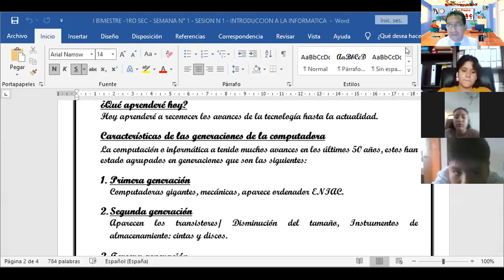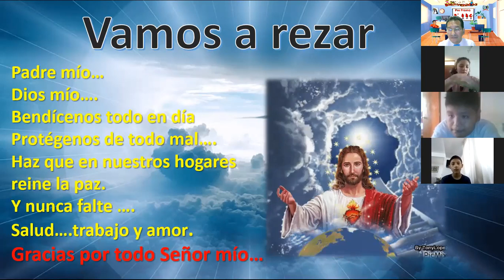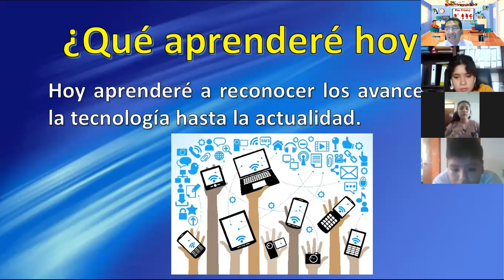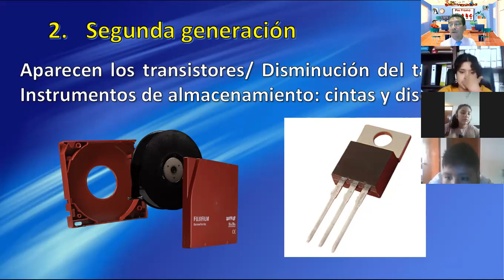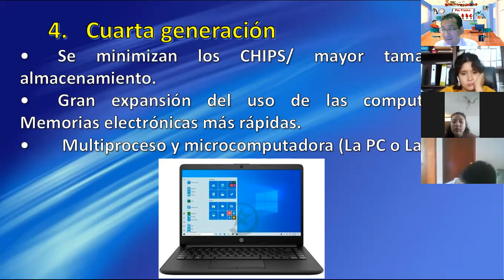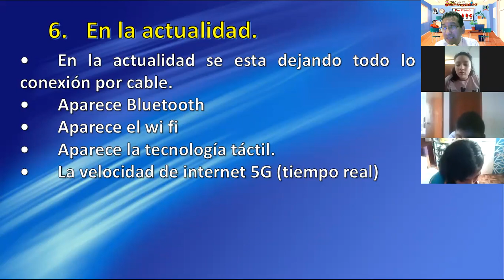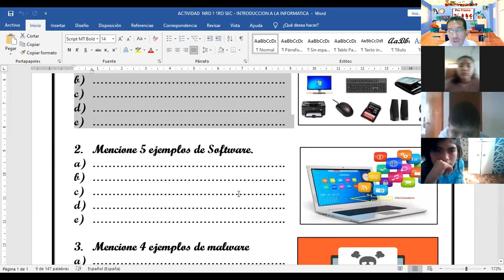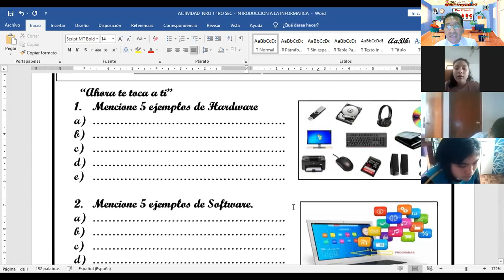I BIMESTRE 1RO SEC SEMANA 1 SESION N°1 INTRODUCION A LA INFORMATICA